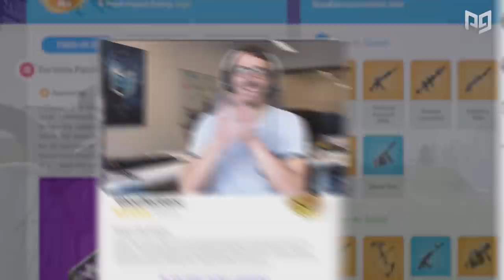BEST Tips to END Fights Quickly & Die Less - Fortnite Battle Royale